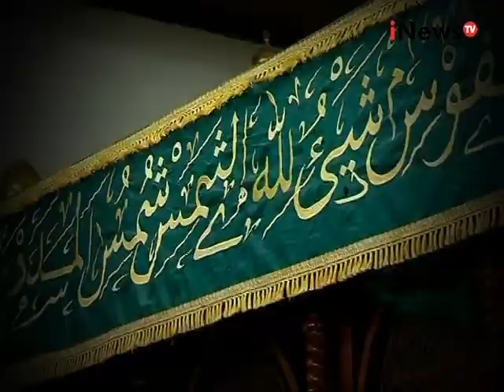Dialog 09 : Penggusuran Kampung Luar Batang - iNews Breaking News 11/04